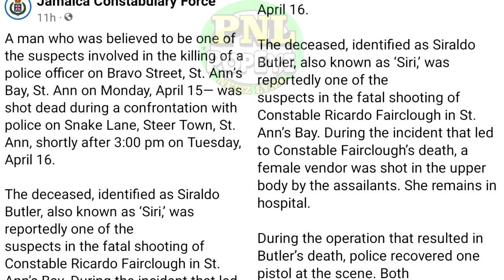Cops DIRT Siri In St Ann & Chad In Central Village + 42yo Teacher Facing Raypabull Charges At School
Ashroy Johnson, Chad Facey, Ricardo Fairclough, Siraldo Butler, Ricardo Whyte aka Purru, Ryan Reid, Stephen Cunningham, Blue Hole 420 celebrations, Bushman, Fanton Mojah.